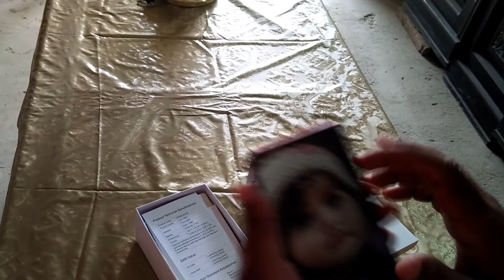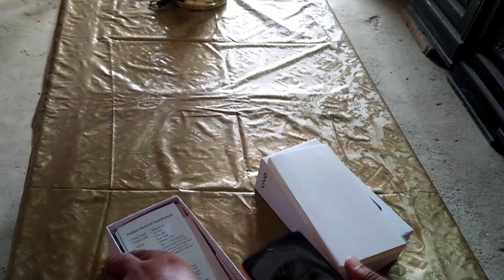Vivo Y91C Review, price, Unboxing, specification!!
Vivo Y91C is our Unboxing and Full Review of Vivo Y91C. In this video, we take you through everything we loved about this phone and the things that could have been better.

Vivo’s latest budget offering, at a retail price of Rs.18,999, is a competitively priced option and sports the trendy dewdrop notch and a big battery!